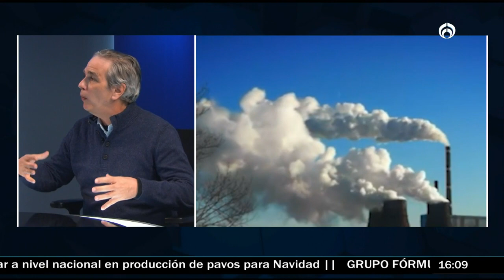No hay apoyo gubernamental ni corporativo para el medio ambiente en México: Ruiz Healy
La encuestadora IPSOS encuestó a 24 mil adultos en 34 países diferentes sobre el cambio climático, mientras en México 8 de cada 10 personas aseguran que el futuro climático será insostenible.

Reflejo del cambio climático en México es la cantidad de ciudades importantes con desabasto de agua, la tala ilegal de árboles y las temperaturas máximas que se están alcanzando en verano.

Grupo Fórmula